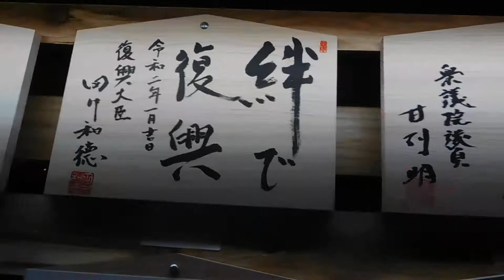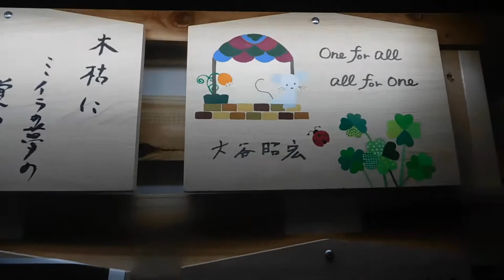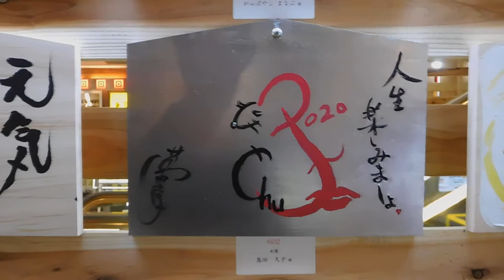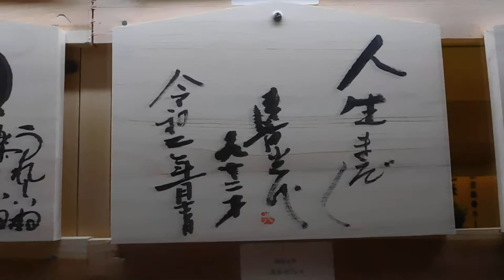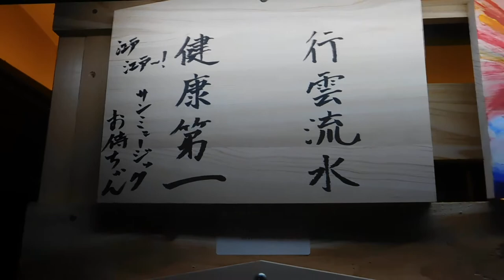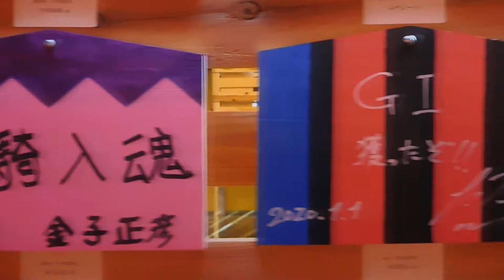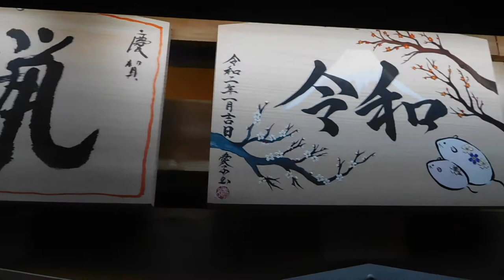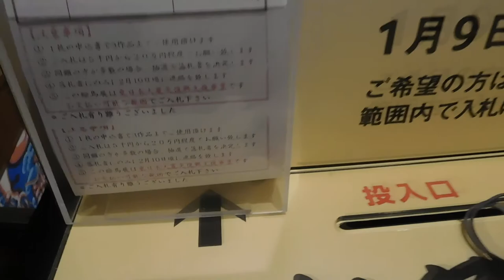有名人慈善絵馬展20200126川崎モアーズDSCN1041